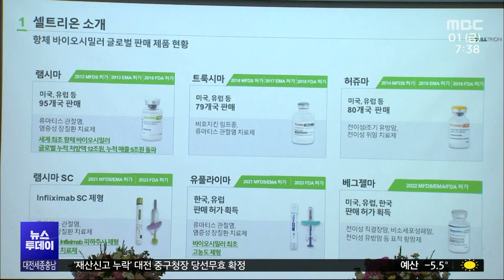'3천억 투자' 바이오산업 전진기지/대전MBC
국내 바이오제약 대기업 셀트리온이 충남도에 3천억 원 대 투자를 약속했습니다.